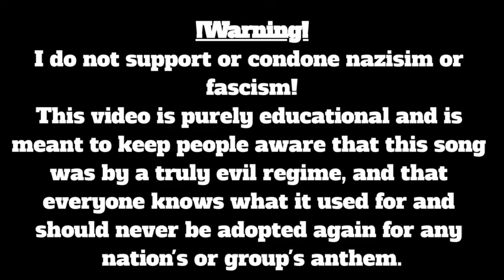Horst Wessel Lied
!Warning!
I do not support or condone nazisim or fascism!
This video is purely educational and is meant to keep people aware that this song was by a truly evil regime, and that everyone knows what it used for and should never be adopted again for any nation's or group's anthem.